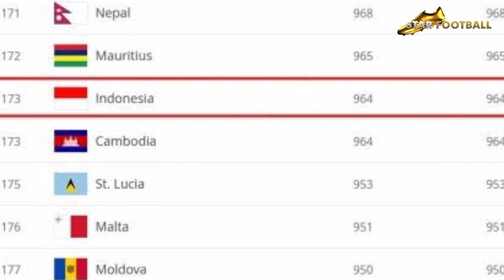5 LAGA HAMPIR MUSTAHIL TIMNAS 😱 Mampu Kalahkan Penguasa Asia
5 LAGA HAMPIR MUSTAHIL TIMNAS 😱 Mampu Kalahkan Penguasa Asia

Timnas Indonesia
Indonesia vs Korea Selatan AFC U19 2013
Highlight Indonesia vs Korea Selatan
Indonesia vs Korea Selatan 2013
Indonesia vs Iran Piala Asia U16 2018
Highlihght Indonesia vs Iran
Indonesia vs Iran 2018
Indonesia vs China U19
Highlight Indonesia vs China U19
Indonesia vs UEA U19 2018
Highlight Indonesia vs UEA 2018
Indonesia vs Bahrain Piala Asia 2007
Highlight Indonesia vs Bahrain